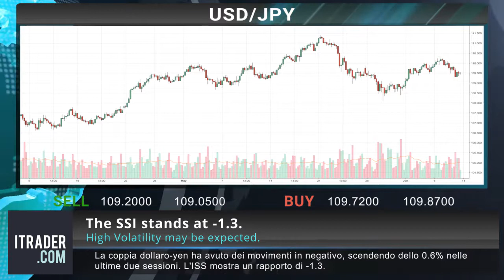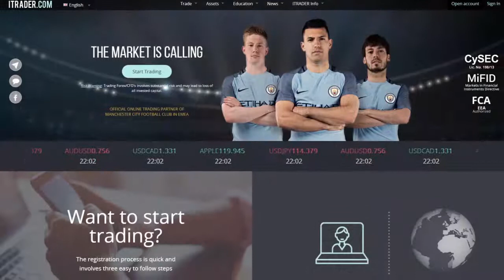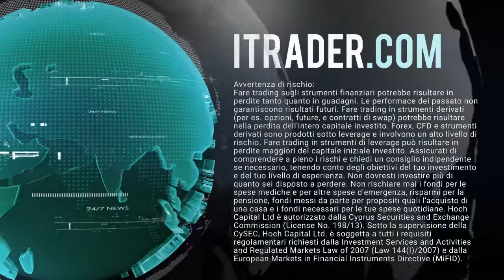ITRADER.COM - Revisione di mercato giornaliera -11-06-18